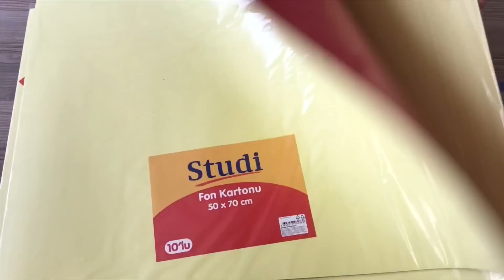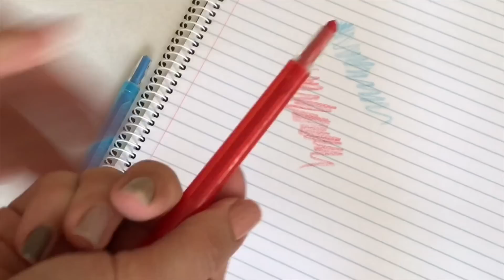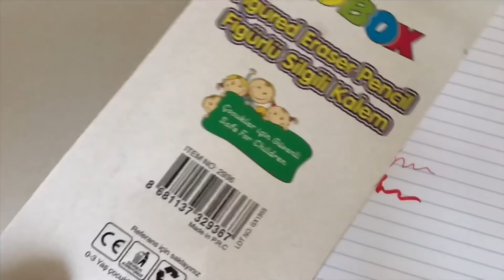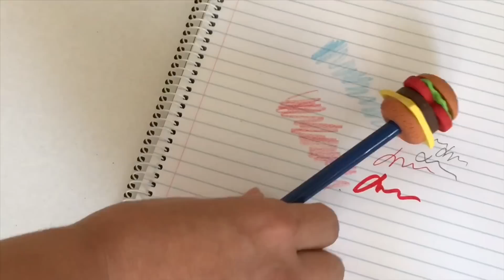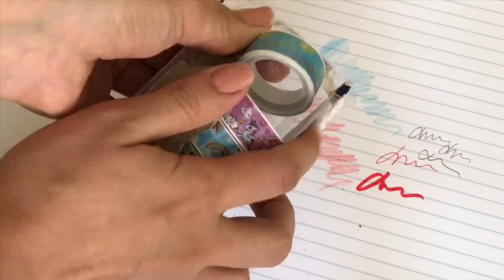OKULA DÖNÜŞ ALIŞVERİŞİ | BİM & A-101 KIRTASİYE ALIŞVERİŞİ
Okula dönmeden önce yapılacak en güzel aktivite alışveriştir bim ve A-101 de Birbirinden güzel kırtasiye malzemeleri buldum ve sizleri bunu videom da gösterdim umarım Videom hoşunuza gider